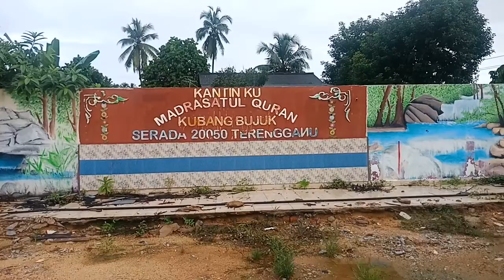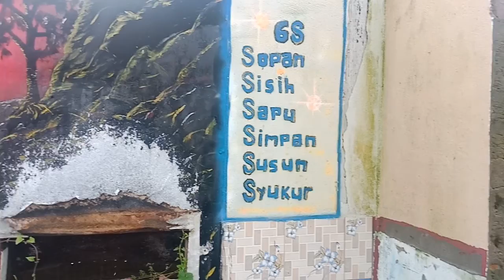ustaz abang sarawak : Kantin ku MQKB dlm kenangan. 5 Januari 2021.